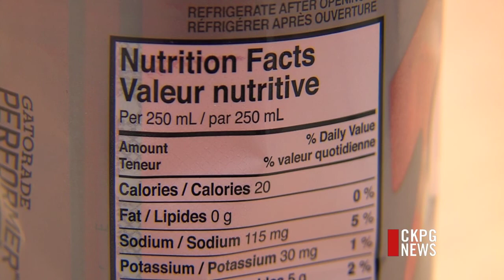Keep Little Ones Safe During Hot Summer Days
As the temperature continues to warm up over the next few days, Northern Health is reminding parents to protect their kids against the sun and heat.  Young children are among the most at-risk for heat illness. When playing outside, Northern Health recommends children stay in the shade and try to avoid the middle of the day when the heat and sun are strongest. If you notice any rapid breathing, nausea, or even vomiting, Northern Health says that may be a case of a heat-related illness.